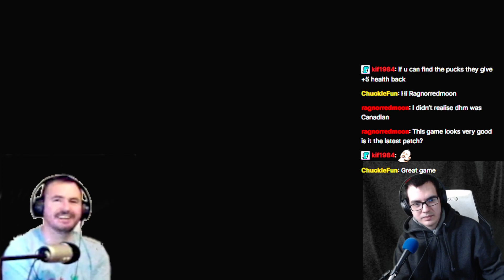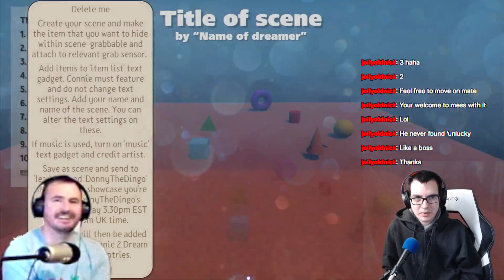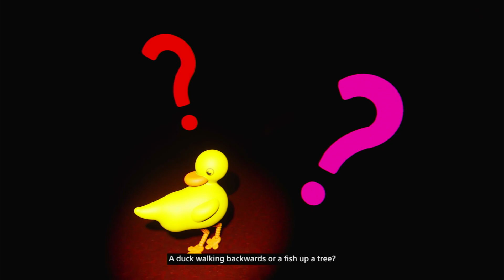Creation Challenges with DHM | Doors & Jags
00:00:00 - Smashing Games
00:18:00 - Dormouse Fortune
00:54:00 - Good Part
01:15:00 - Dartboard of Fun
01:22:00 - Lost Bros
01:37:00 - Tiny Jaguar
02:08:00 - Submissions
02:18:00 - Outro